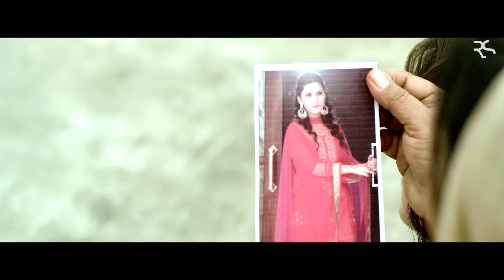Mangne Te Raidua | Rana Sahota | Latest Punjabi Songs 2016 | Anthem Records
Anthem Records Presents Rana Sahota's brand new song Mangne Te Raidua full video.
Artist - Rana Sahota
Song - Mangne Te Raidua
Lyrics - Pirti Silon
Editor - Gobindpuriya
D.O.P - Nanni Gill
Art Director - Karma
Co-Ordinator - Robo Singh
Production - Raj
Video - Director Deewan (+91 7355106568)
Mix And Master By - Sameer Charegaonkar
Online Marketing - Dope Digital
Label - Anthem Records

1. Mangne Te Raidua